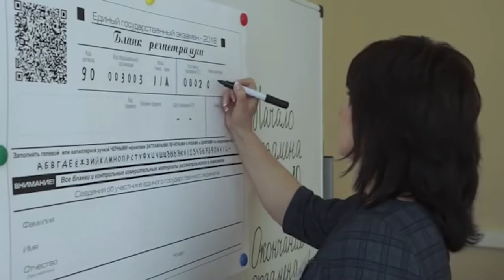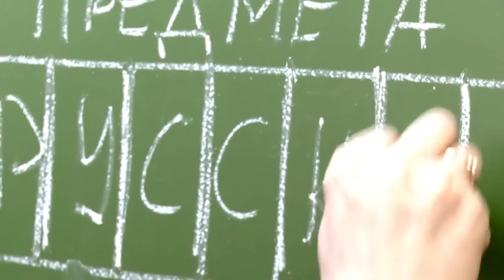ЕГЭ без стресса